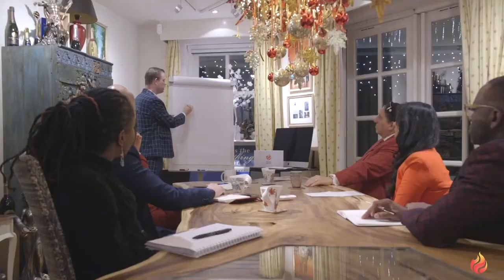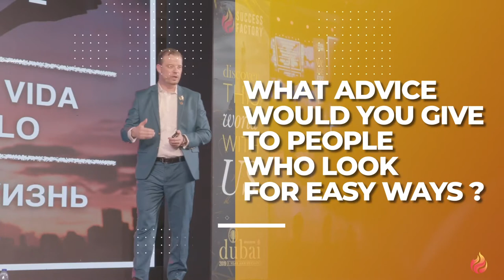Road to Success: Roald Mailly, Black Diamond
Road to Success: Roald Mailly, Black Diamond Leader - Success Factory Interview

"Don't wish for it, work for it" - Success Factory Black Diamond, Roald Mailly, shares his Road to Success.